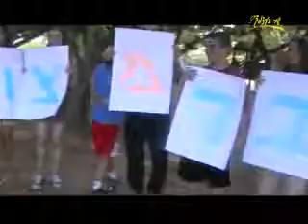משפחת ארהארט - קליפ בר מצווה - final countdown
הופק על ידי שיר בעצמך, האולפנים המובילים במדינה להפקת שירים וקליפים לבר-בת מצווה,ימי הולדת עשור, ימי נישואין, חתונות וכל אירוע אחר. חושש מאירוע משעמם? פרטים נוספים באתר